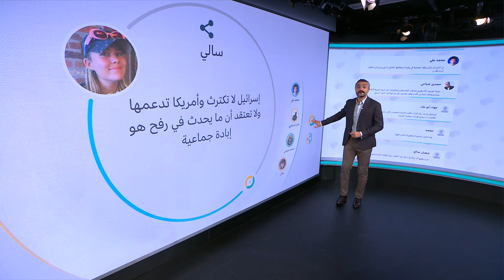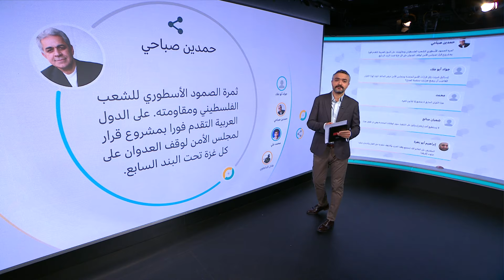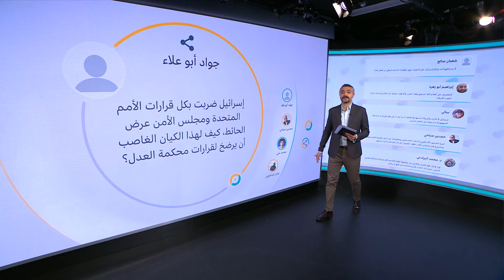هل تنفذ إسرائيل قرارات محكمة العدل الدولية وتوقف عمليتها العسكرية في رفح؟ \ نقطة حوار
بتت محكمة العدل الدولية، أعلى هيئة قضائية تابعة للأمم المتحدة، ظهر اليوم الجمعة في طلب جنوب أفريقيا إصدار أمر لإسرائيل بوقف عملياتها القتالية في مدينة رفح والانسحاب من غزة، ضمن قضية أوسع نطاقاً تُتهم فيها إسرائيل بارتكاب "إبادة جماعية".

محاور الحلقة:

ما هو تقييمكم لقرار محكمة العدل الدولية؟
كيف تتوقعون تفاعل الحكومة الإسرائيلية مع قرار المحكمة؟
هل ستؤيد واشنطن قرار المحكمة؟ هل سترفضه؟
هل يعتبر هذا القرار حدا فاصلا في حرب غزة؟

مقدمة الحلقة00:00
تعليقات المشاركين عبر مواقع التواصل الاجتماعي 01:51
مشاركات الزووم 02:49
المعتصم الكيلاني باحث مختص بالقانون الجنائي الدولي03:06
مشاركات الزووم10:49
 د. محمد الشرقاوي   أستاذ تسوية النزاعات الدولية والعضو السابق في لجنة خبراء الأمم المتحدة 15:25

مشاركات الزووم20:08
 د. محمد الشرقاوي   أستاذ تسوية النزاعات الدولية والعضو السابق في لجنة خبراء الأمم المتحدة 26:43

مشاركات الزووم30:34
 د. محمد الشرقاوي   أستاذ تسوية النزاعات الدولية والعضو السابق في لجنة خبراء الأمم المتحدة 33:21
تعليقات المشاركين عبر مواقع التواصل الاجتماعي36:02
كوبي لافي رئيس فرع الشؤون الفلسطينية في وزارة الدفاع الإسرائيلية سابقا37:43
مشاركات الزووم44:52
كوبي لافي رئيس فرع الشؤون الفلسطينية في وزارة الدفاع الإسرائيلية سابقا48:16
خاتمة نقطة حوار50:10

نقطة حوار هو منتدى لمشاهدي ومستمعي وزوار صفحات البي بي سي العربية، إذ يمكنهم من خلاله المشاركة بالرأي في القضايا التي تحتل موقعا بارزا في قائمة اهتماماتهم. قد تكون هذه القضايا سياسية، أو اقتصادية أو اجتماعية أو ثقافية أو رياضية. شاركوا برأيكم عن طريق للمزيد من الفيديوهات زوروا صفحتنا للمزيد من الفيديوهات زوروا صفحتنا: هذه القناة الرسمية لبي بي سي نيوز عربي على يوتيوب. 👈 زوروا موقعنا الرسمي